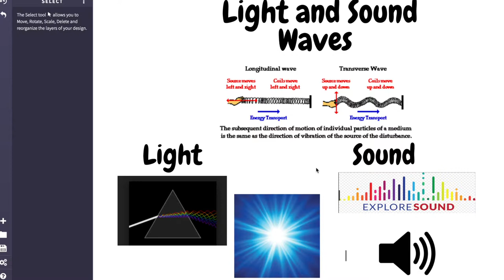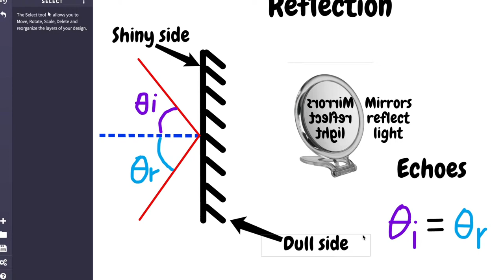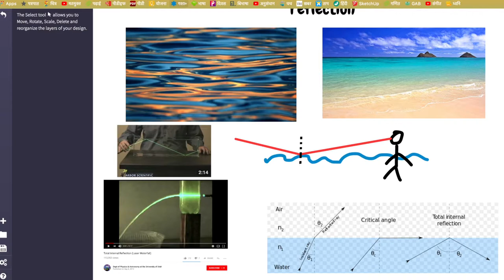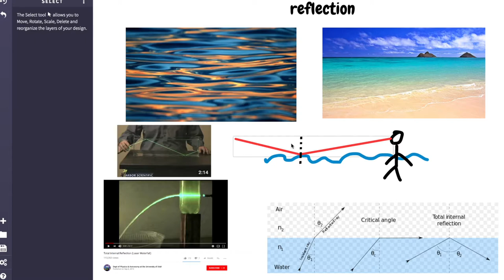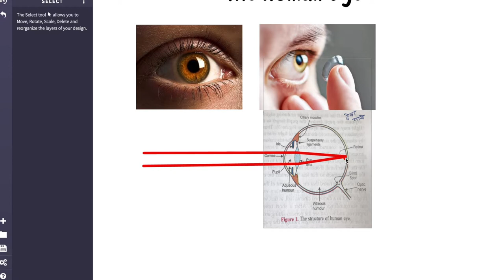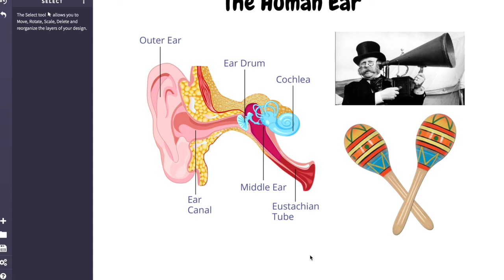Waves Everywhere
This Video is about different kinds of waves like light and sound.